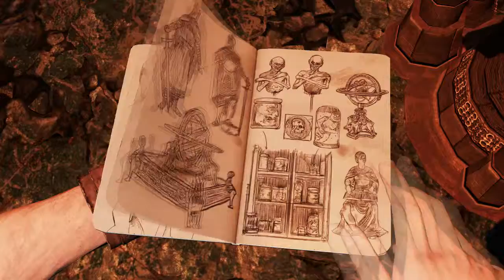Uncharted 3 Drake's Deception - Part 7 Puzzle Problems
Cryptic Panther playing
Uncharted The Nathan Drake Collection - Drake's Deception